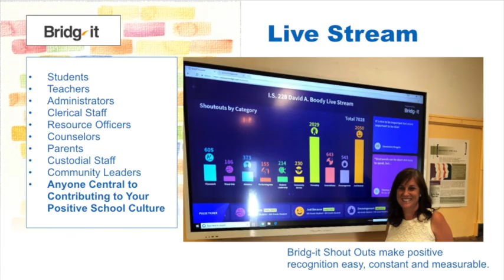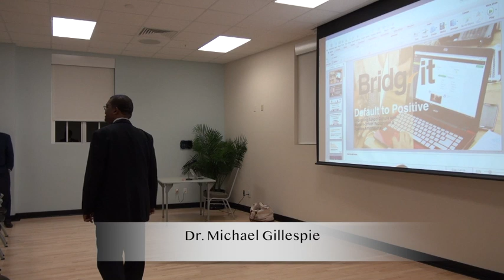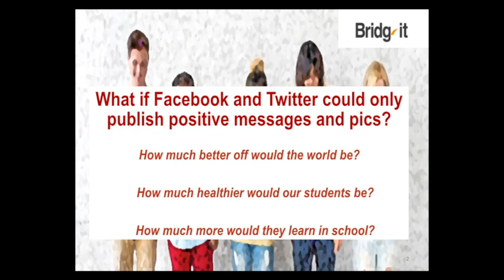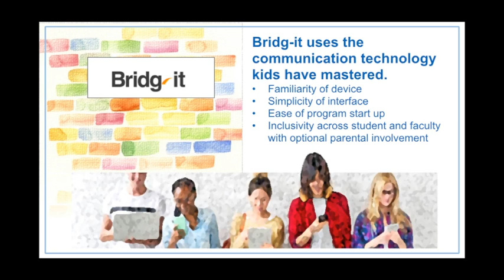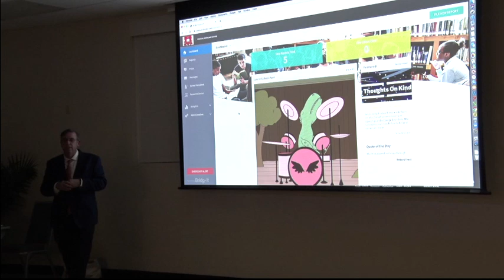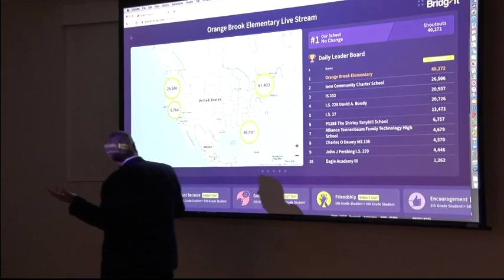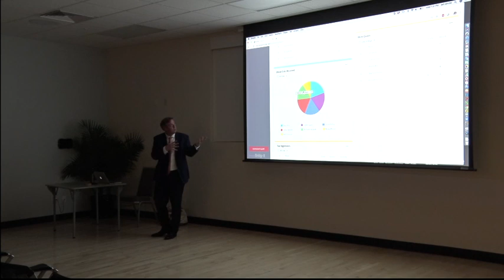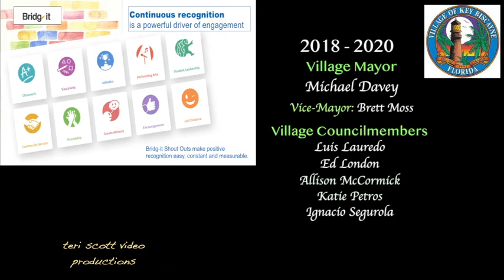BRIDG~ IT lecture w. Jeff Ervine, Dr. Michael Gillespie & William Foncham | 2019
Jeff Ervine, founder and CEO of Bridge~IT, speaks about the importance of creating a positive and healthy culture in schools; how to create it and how to sustain it. His guest speakers are William Foncham and Dr. Michael Gillespie. A must watch for parents, teachers, caregivers, coaches and students.